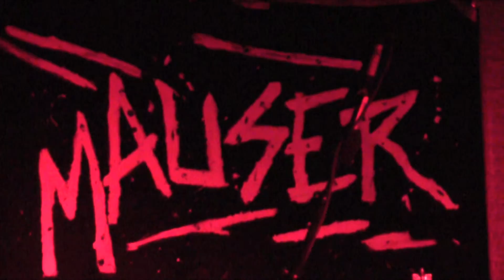Mauser reunion on August 28, 2015 at The Wooly, Gainesville, FL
Mauser reunion on Friday, August 28, 2015 at The Wooly in Gainesville, FL for the first day of the 20 Years of Assholeparade celebration

Donation / Tip link if you would like to support my ongoing documentation activities (batteries, memory cards, equipment upgrades, etc):